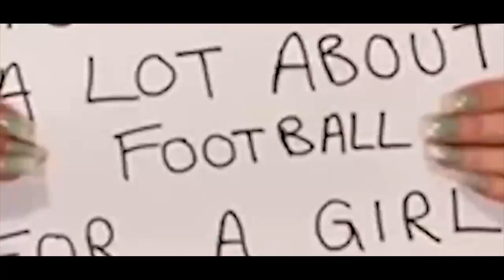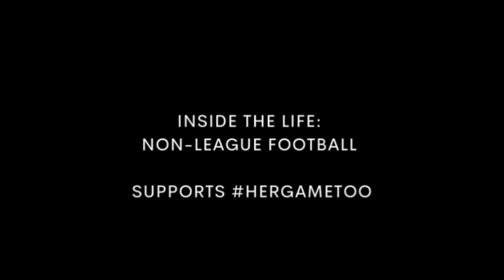Uxbridge crushed as Hedges goes goal CRAZY! | ITL: Procision Academy - Chasing the Treble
Inside the life: Procision Oxford Academy. In this episode, Procision host Uxbridge in the Allied Counties League Cup quarter-final. Star man Josh Hedges runs the show at Didcot Town's Loop Meadow.

Partners: hergametoo & Cap 'n' Chino.

Twitter: @itlnonleague, @procisionoxford, @hergametoo & @hcook21
Instagram: @itlnonleague, @procisionoxford, @hergametoo & @cap_n_chino.